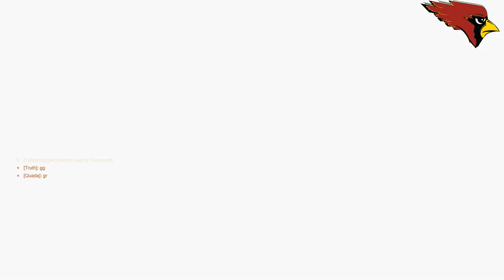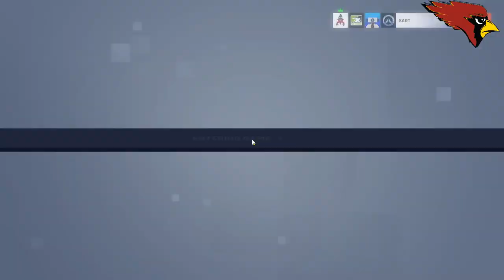New Bremen Overwatch vs Pandora Gilboa view 2 ZJ